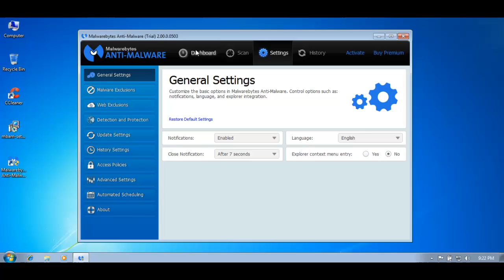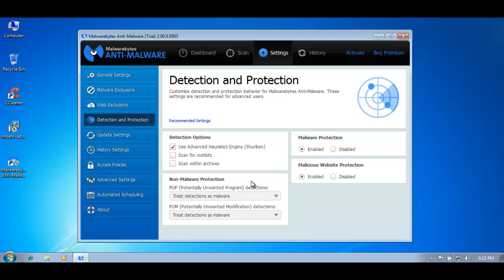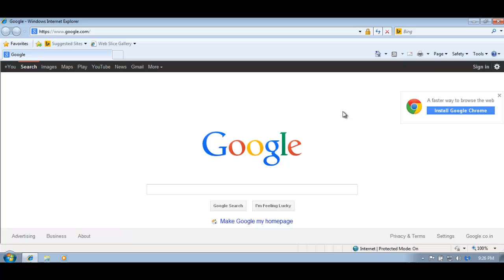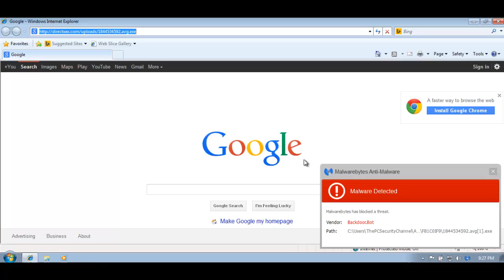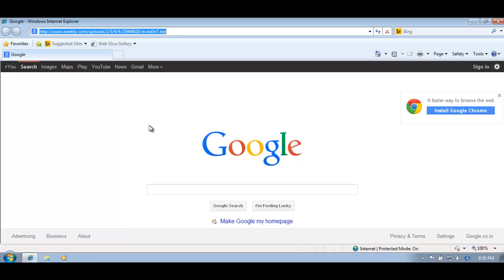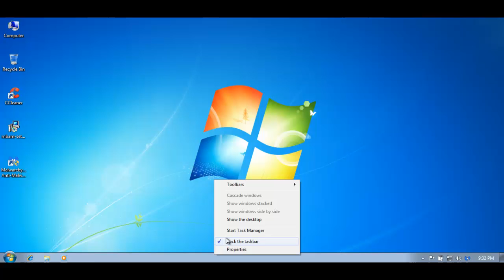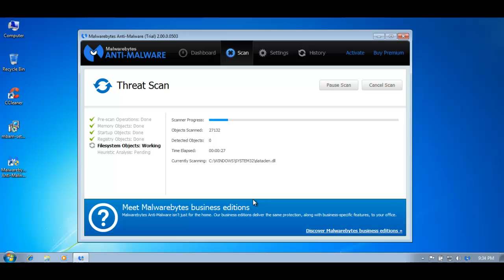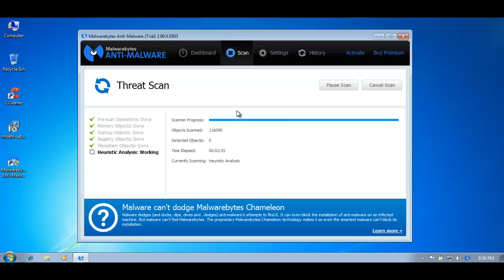Malwarebytes BETA 2.0 review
Check out this new product by the masters of malware removal.